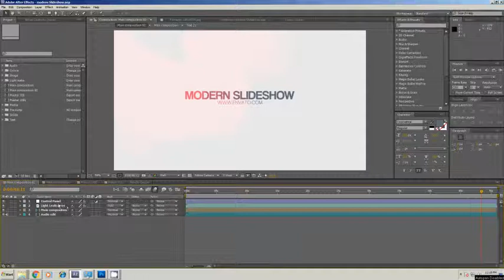Modern Slideshow (After Effects Template)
After Effects CS5 Or Later
Fast Rendering
Font Link Inside the Project
Well organised and easy customizing